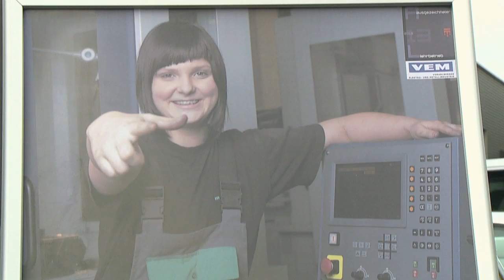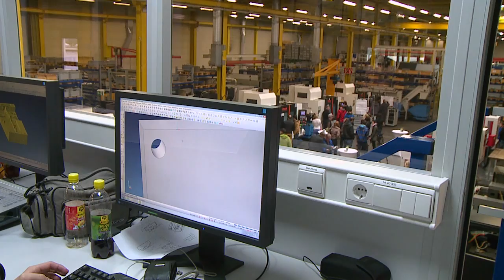Tag der Offenen Lehrwerkstatt 2013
Am 12. Oktober 2013 nutzten über 1250 Interessierte die Gelegenheit, am Tag der Offenen Lehrwerkstatt einen Einblick in das Wolfurter Familienunternehmen Meusburger zu gewinnen.
Ein Video von Ulrich Schwendinger. INFO